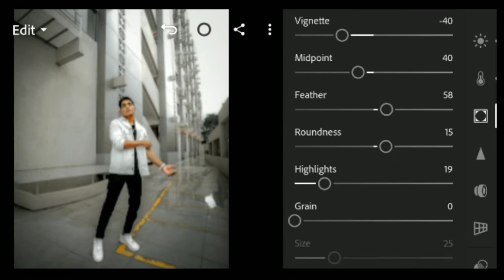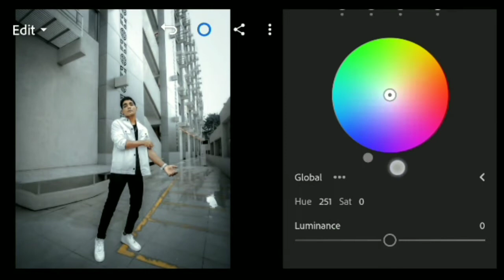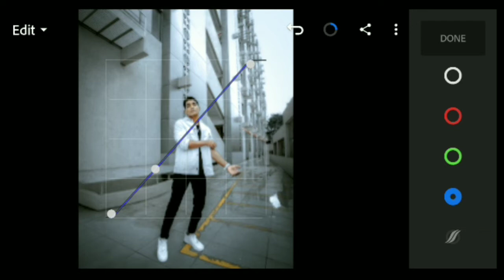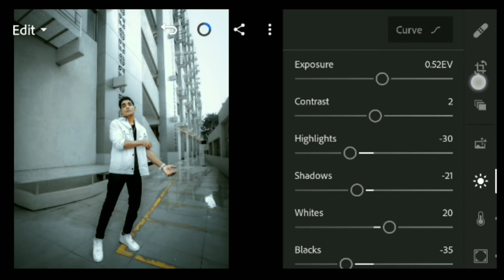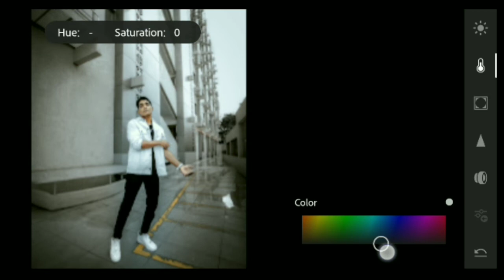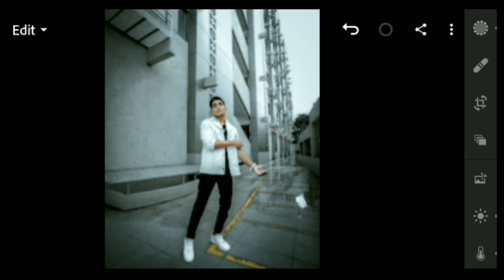Lightroom Urban Tone Editing | Lightroom Preset Editing | How to Use Lightroom Mobile